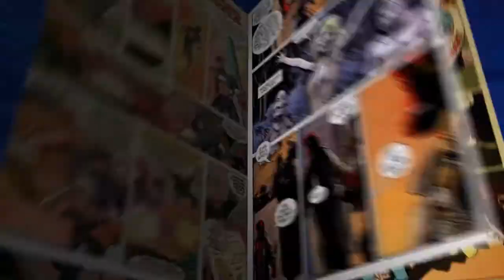Top 5 Comics of 2012 || Dan and Dale's Comic Book Show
On today's show we bring you our top 5 comic book runs of 2012, of the books that we have read of course. Notable absences include prophet, and Fatale, which neither of us has read.

Dan - @dkmrgn

Dale - @dbrodie92